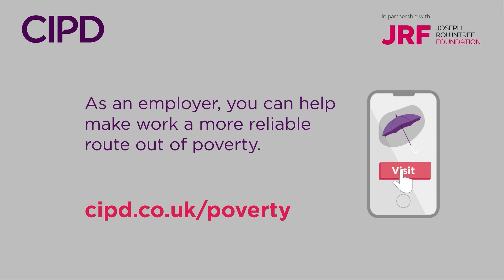Amira - In-work poverty